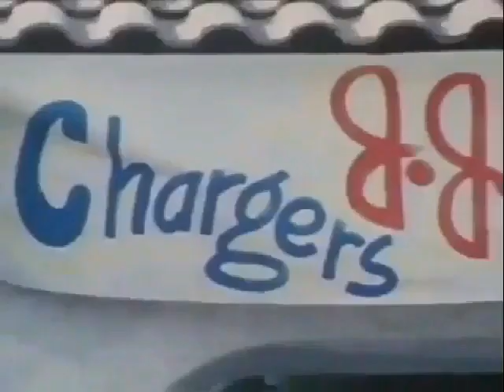John Jefferson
John Jefferson career highlights